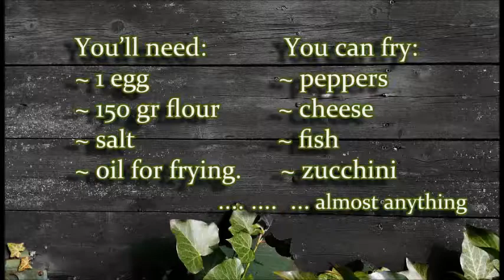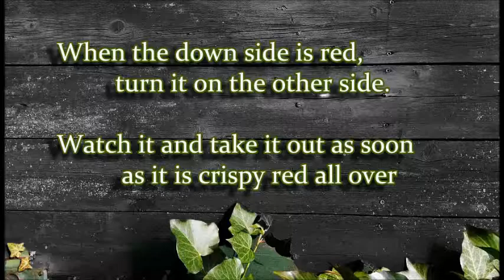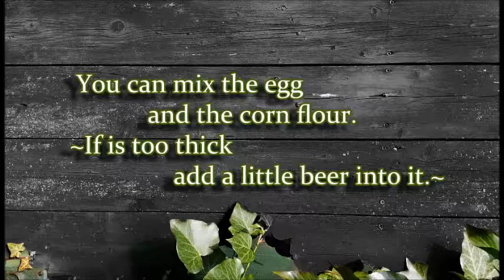chili corn flour fry / ardei iute pane / ljute papričice pohovane / љуте папричице поховане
Chili pepper corn flour and egg fry.  Second part, from 2:26 Cottage cheese fried with corn flour and egg. / subtitles
Ardei iute pane cu făină de porumb și ou.  În partea a doua, începând  de la 2:26 Brânză pane cu făină de porumb și ou. / fara voce / subtitrat în limba română
Ljute papričice pohovane sa kukuruznom brašnom i jajetom. U drugom delu  vide-a, počevši od  2:26  Sir pohovan sa kukuruznom brašnom i jajetom. / titlovi na srpskom /
Љуте папричице поховане са кукурузном брашном и јајетом. У другом делу виде-a, почевши од 2:26  Cир похован са куккурузном брашном и јајетом. / титлови на српском /
Peperoncini piccanti fritti con farina di mais e uova con farina di mais e  uova. La seconda parte, da 02:26 formaggio fritto con farina di mais e uova. / senza voce / sottotitoli in italiano